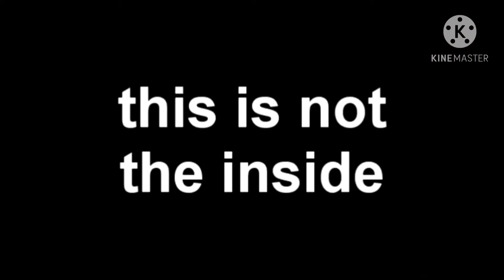Klasbot wants to eat you add round 2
Added American International Pictures